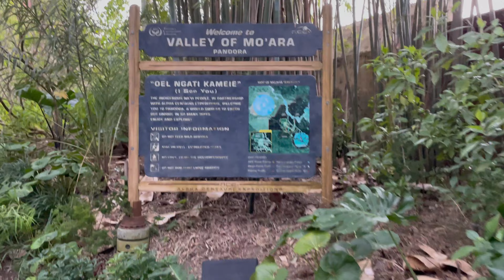Culture Shock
We go all over the world in Epcot, and then we explore the wildlife in Animal Kingdom.